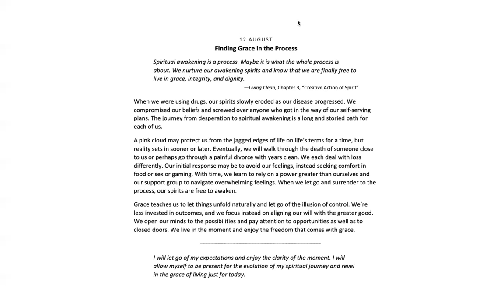Aug 12th Spiritual Principle a Day NA Meditation with MightyStream, Credit to :NA.org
12 AUGUST

Finding Grace in the Process

Spiritual awakening is a process. Maybe it is what the whole process is about. We nurture our awakening spirits and know that we are finally free to live in grace, integrity, and dignity.

—Living Clean, Chapter 3, “Creative Action of Spirit”

When we were using drugs, our spirits slowly eroded as our disease progressed. We compromised our beliefs and screwed over anyone who got in the way of our self‐serving plans. The journey from desperation to spiritual awakening is a long and storied path for each of us.

A pink cloud may protect us from the jagged edges of life on life’s terms for a time, but reality sets in sooner or later. Eventually, we will walk through the death of someone close to us or perhaps go through a painful divorce with years clean. We each deal with loss differently. Our initial response may be to avoid our feelings, instead seeking comfort in food or sex or gaming. With time, we learn to rely on a power greater than ourselves and our support group to navigate overwhelming feelings. When we let go and surrender to the process, our spirits are free to awaken.

Grace teaches us to let things unfold naturally and let go of the illusion of control. We’re less invested in outcomes, and we focus instead on aligning our will with the greater good. We open our minds to the possibilities and pay attention to opportunities as well as to closed doors. We live in the moment and enjoy the freedom that comes with grace.

I will let go of my expectations and enjoy the clarity of the moment. I will allow myself to be present for the evolution of my spiritual journey and revel in the grace of living just for today.